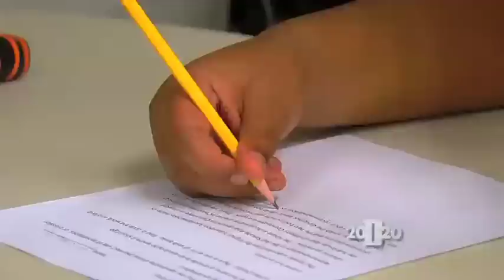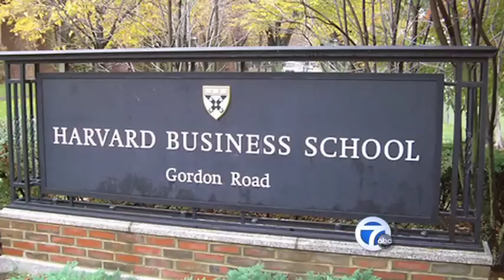Racquet Up Detroit - Detroit 2020 Class Acts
Racquet Up is an after school program that uses the sport of squash as a tool to teach students a variety of skills — like patience and planning — that they will use throughout their lives.  The program combines fitness training with academics and mentoring to help 40 Detroit students achieve success in school and life.  This is the first year of the program that is designed to follow them over the course of their school careers.

Learn more about the program and how you can volunteer or donate